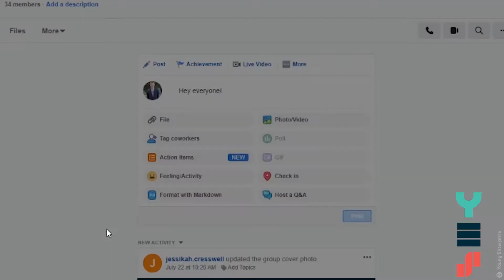Introducing the Alumni Sharing Space